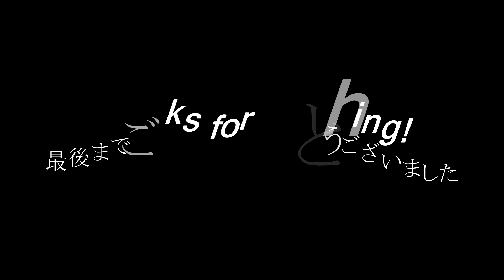(cover song) John Lennon & Ono Yoko '' imagine '' 歌詞とオリジナル日本語訳 付き 220324 ~サーフモンキーTV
海に波がなくなったので、チャンスとばかり、ここ数日練習してきたキーボードで、“imagine”を歌ってみました。この歌がフィーチャーされない平和な世界を、ジョンもきっと天国から願っていると思います。よろしければどうぞ☝️